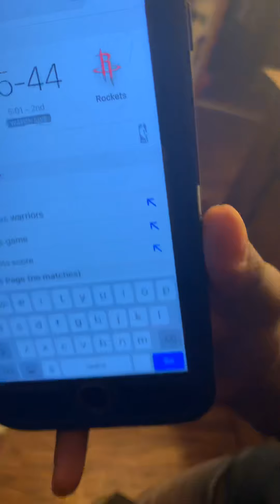A day with Chef Bennie( Full video)😂